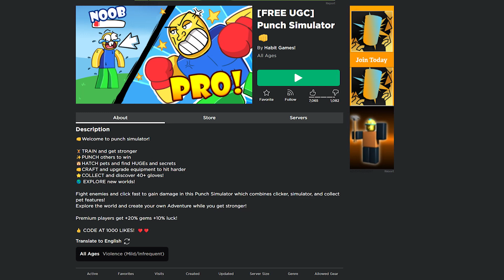Cách Lấy Vật Phẩm LIMITED Miễn Phí Trong Game Punch Simulator 👊 | (ROBLOX) MCHEWGAMING